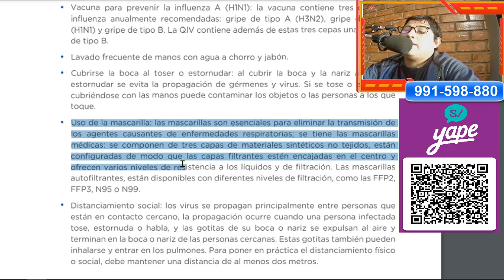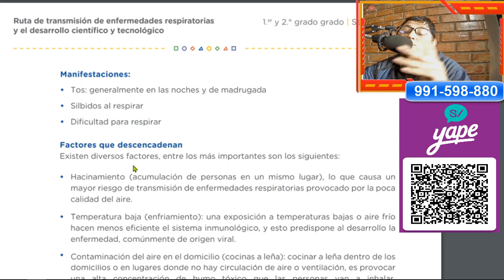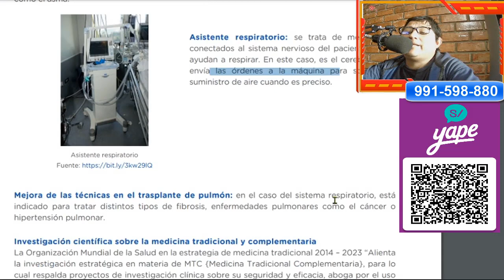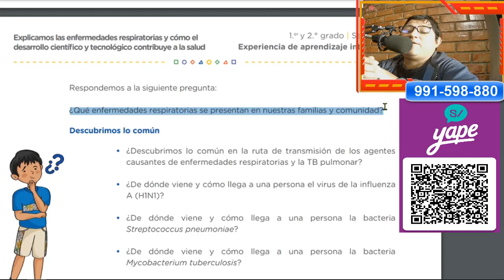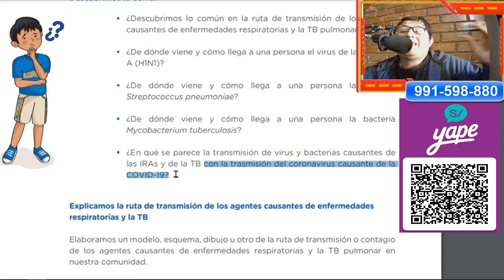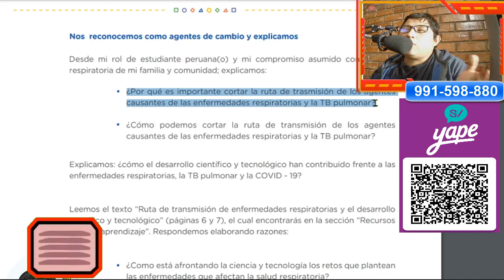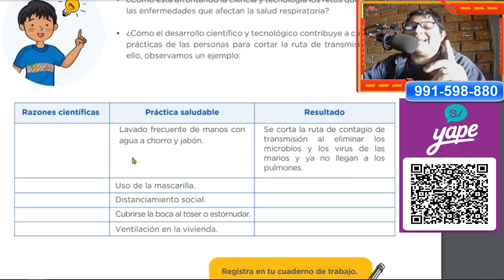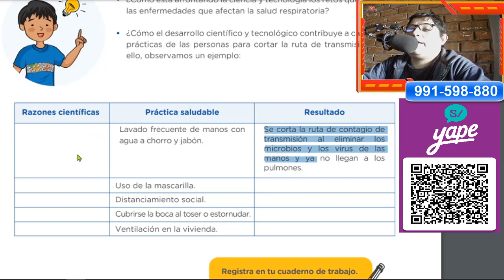😎1ro y 2do SECUNDARIA 👧/✌️Explicamos las enfermedades respiratorias y cómo el desarrollo científico.